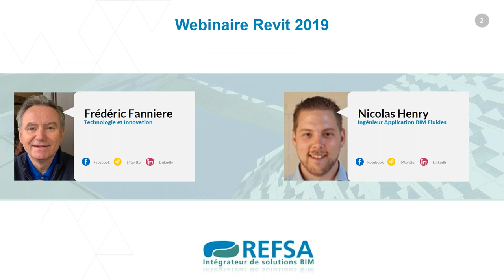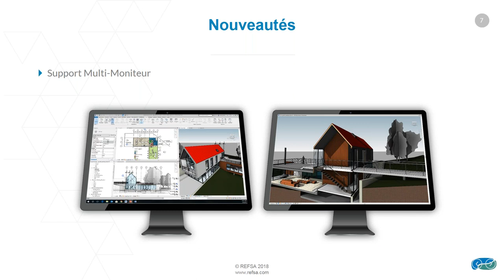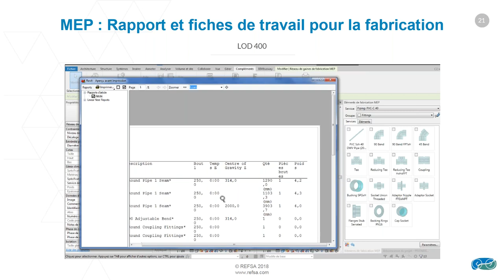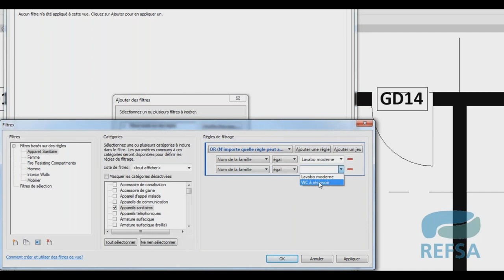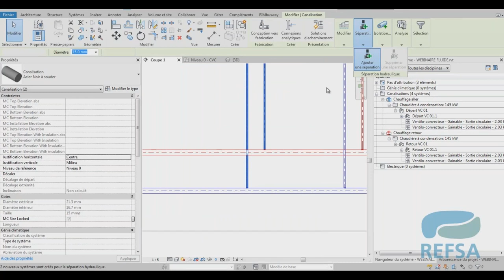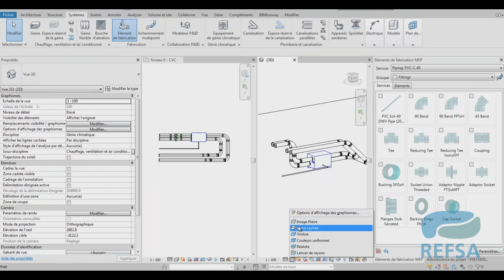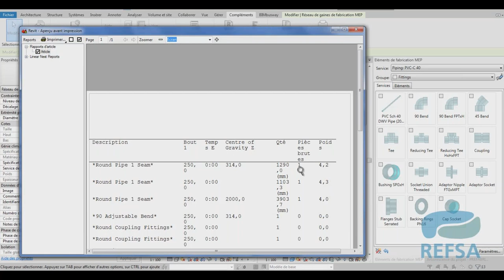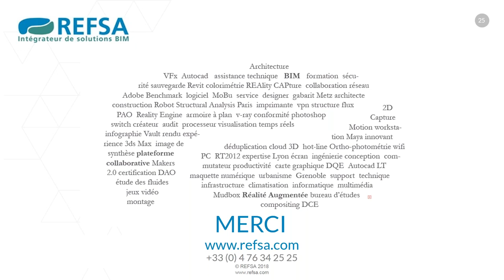REVIT Les nouveautés 2019 pour les réseaux CVC, Plomberie et Electriques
Programme :
Interface :
   - Affichage multi-moniteurs et vue à onglets
   - Amélioration de la visibilité des niveaux
   - Amélioration dans les filtres de vues
   - Amélioration de la vue perspective
   - Gestion du double motifs hachurage
Fluide :
   - Réseaux de canalisations complexes
   - Analyse des pompes montées en parallèle
   - P&ID Modeler pour Revit
   - Canalisation inclinée dans le routage multipoint
   - Perçage dynamiques
   - Rapport et fiches de travail pour la fabrication
   - API pour la Fabrication